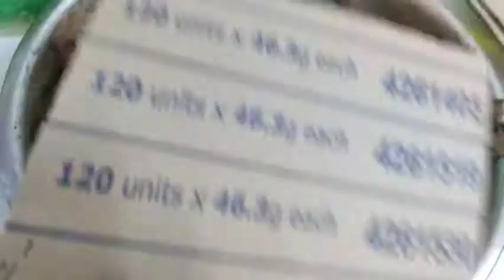DIY || How to make hut with clay || Home decor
Hellooo everyone!!!

Hope you all are safe and well.

How to make hut/ cottage at home with clay..

In this video I made the hut like village make the designs with mirror and colors..